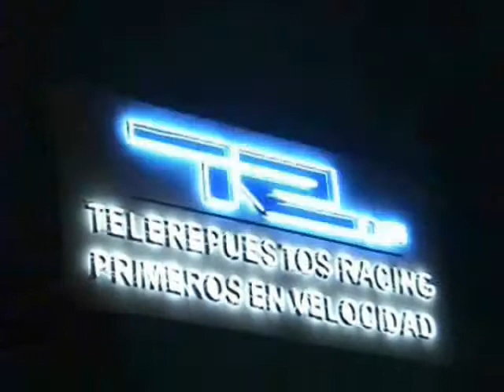POWERHAUS GTO PRUEBAS EN HONDURAS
@ PISTA DOS CAMINOS JUN 2008